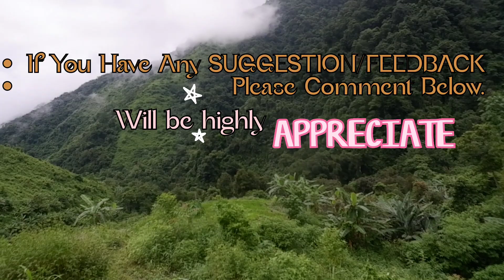Local made fishing.Village river.Summer.Eastern Nagaland India.